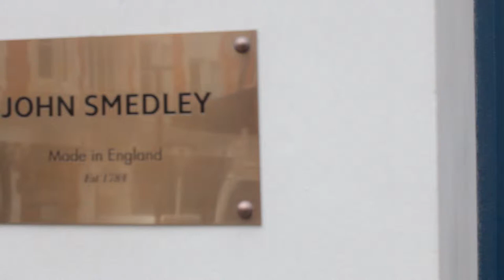Day 2 LFWM - Hu Bing at John Smedley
Model - Hu Bing
Shot/Edited - David Oh (Hyun Seok Oh)
Location - London

THE GEAR I USE:
Lens - Canon 40mm & 70-800mm
Editing - Adobe Premiere Pro CC

If you are interested in being an Elite Asia model please send in your headshot, profile shot and full shot to